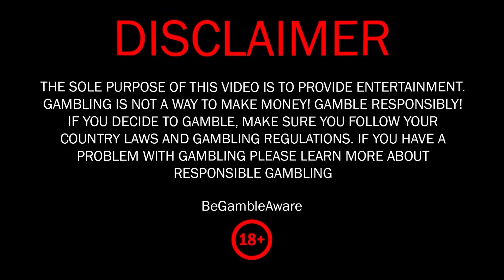Funky Time Today Was Hot and I got a Big Win Bonus on Funky Time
Winchasers, you are ready to play and win big with Funky Time Live! Join the epic game show from Evolution Gaming and experience spins with Crazy Time with us. Don't miss out on VIP Disco, big disco bonuses, and huge winnings are waiting for you! Let's blow up Funky Time Live - a fun party for casino fans! Join us on the MrBigSpin YouTube channel for a chance to get the biggest win at Funky Time!

Watch my live slots streams  @mrBigSpinLive

18+ The sole purpose of this channel and my videos is to share my gambling experience and provide entertainment. Gamble responsibly! Gambling is not a way to make money! Learn more about responsible gambling at begambleaware.